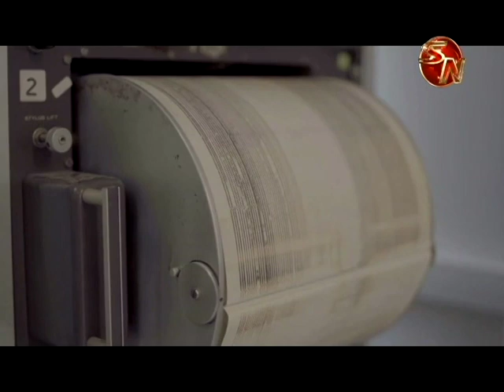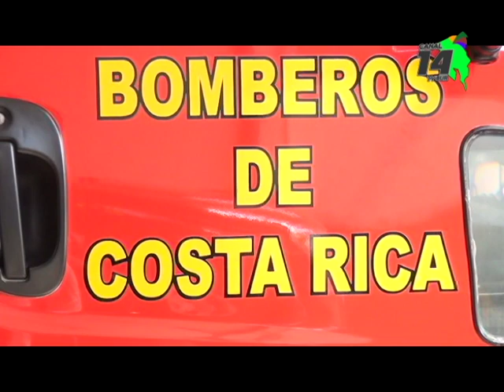Cada familia tiene que tener un plan de emergencia, es la recomendación del cuerpo de bomberos